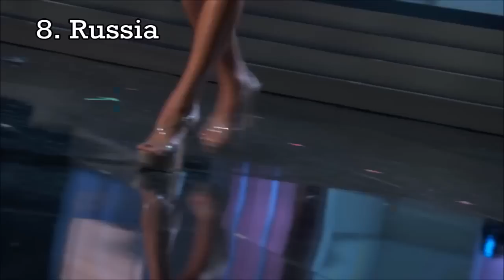Miss Universe 2014: Final Prediction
Last year we predicted 10/16 girls! They are our favorites 16!!